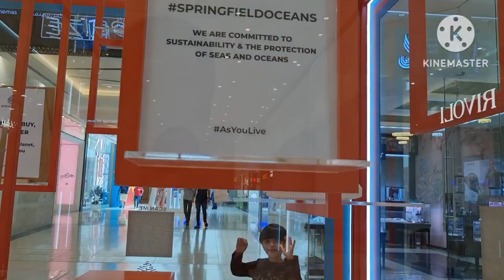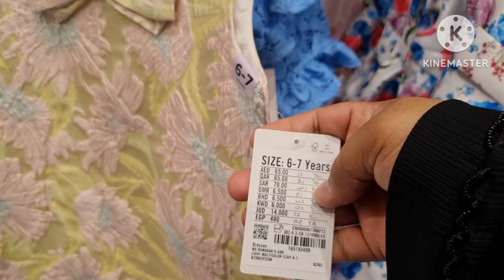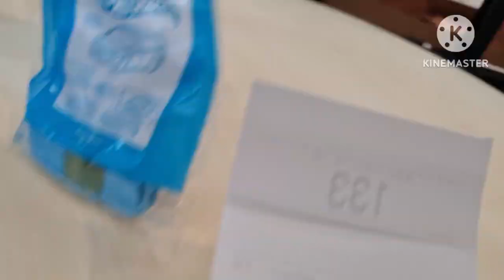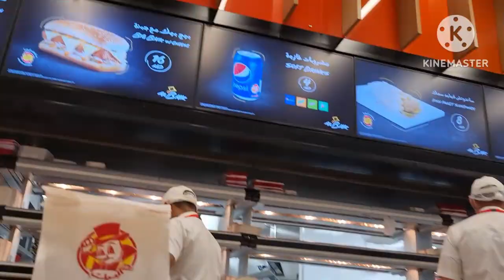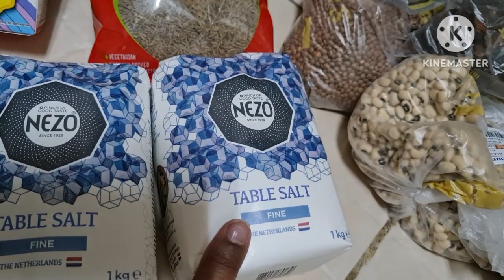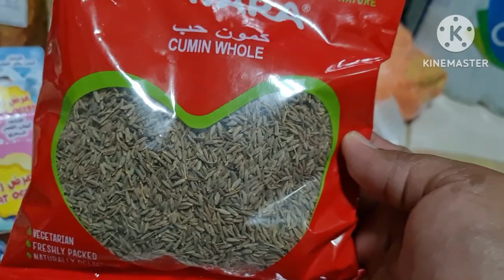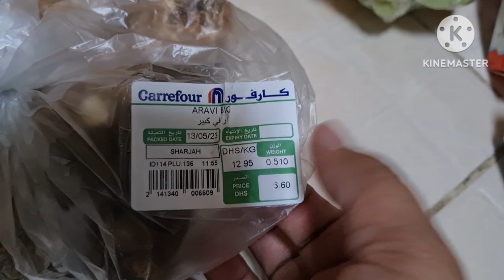Grocery Haul||Vlog||Carefour City Centre Sharjah Albaik Max Mcdonald Gelato divino#lovelifedubai